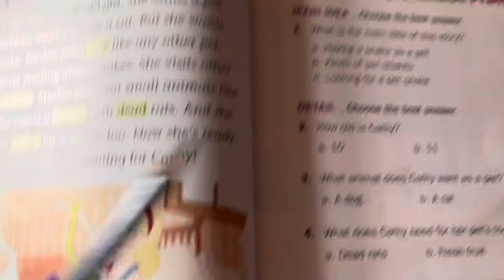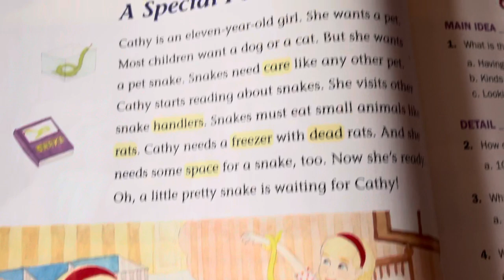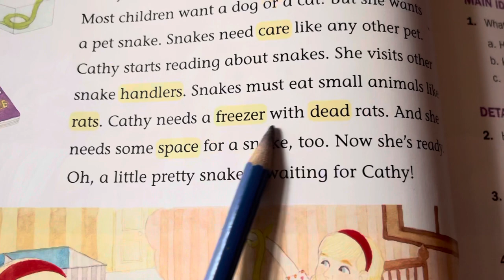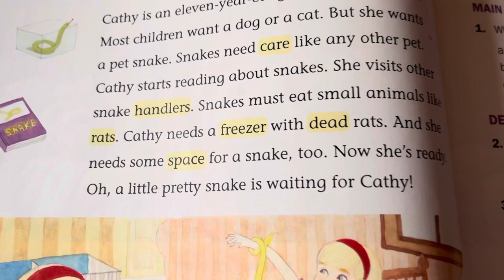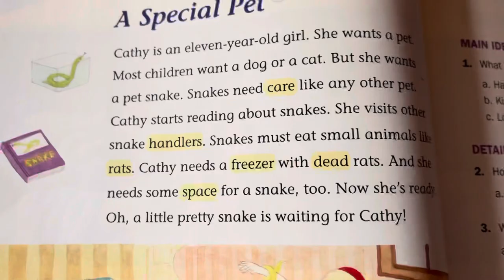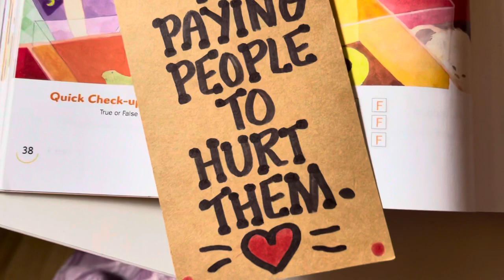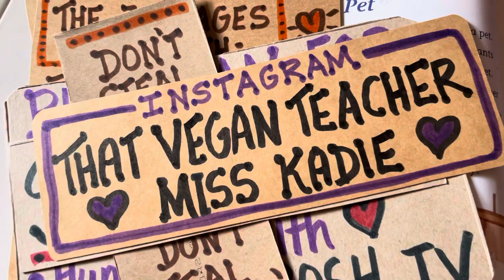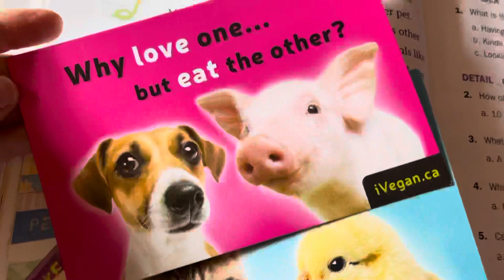Ep.1 - Why I Quit The Narcissistic, Veganphobic, Speciesist Public School System In Quebec, Canada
ABOUT MISS KADIE, THAT VEGAN TEACHER:
💜  Vegan: Since June 27, 2016.